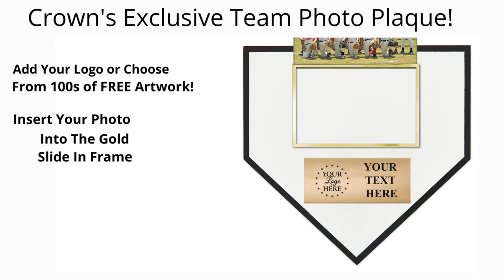Home Plate Team Photo Plaques By Crown Awards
Crown's Exclusive Home Plate Team Photo Plaque Features Your Team Photo! Add Your Logo Or Choose From Hundreds Of FREE Artwork! Need A Custom Logo For Your Award? Our Designers Will Create One For You FAST! Simply Add Your Photo, Add The Acrylic Cover & Secure With Rosette Tacks.